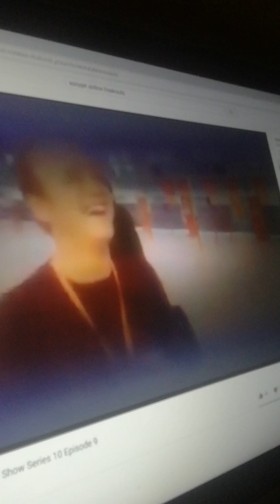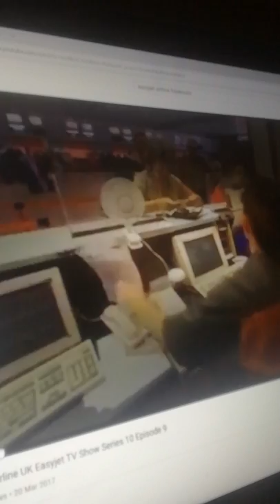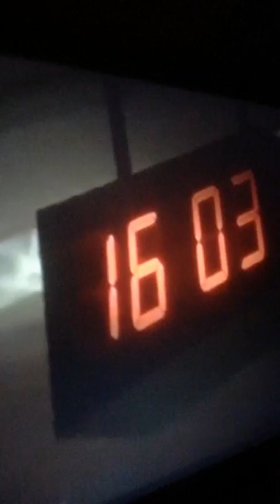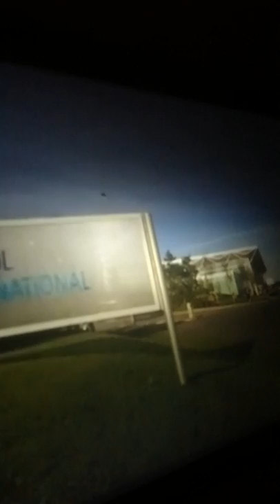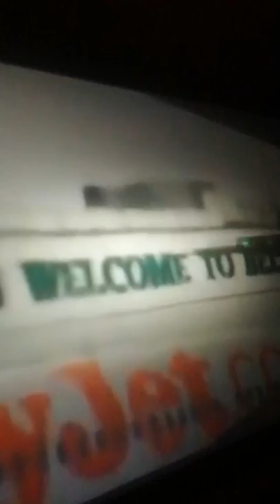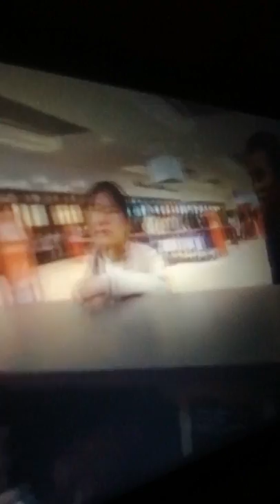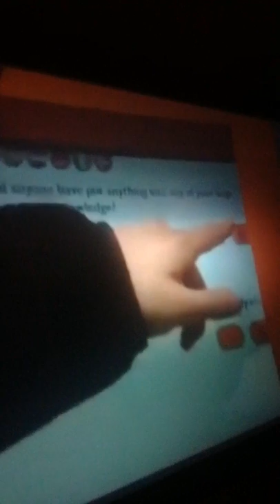Watch airline uk Easyjat Tv show series 10 Episode